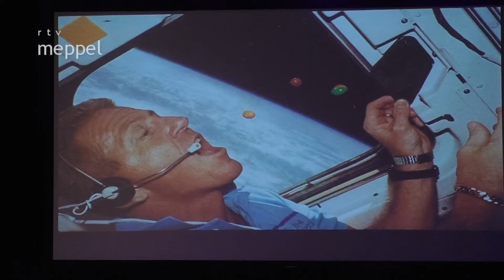André Kuipers opent ontdeklab Stad en Esch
De technieklokalen van Stad en Esch zijn omgebouwd tot Ontdeklab. Een omgeving waarin leerlingen optimaal voorbereid worden op de moderne technieken uit de 21e eeuw. Voorafgaand aan de opening verzorgde ESA-astronaut André Kuipers een lezing voor leerlingen van Stad en Esch. Een unieke belevenis om uit de mond van Nederlands bekendste astronaut zijn ervaringen in de ruimte te zien en te horen. Met grote aandacht werd geluisterd naar zijn verhaal. Na de lezing verzorgde André Kuipers de officiële opening van het Ontdeklab. Onder toezicht van veel leerlingen en docenten stuurde hij de drone vakkundig door een opening waarmee de opening een feit was. Hierna kreeg iedereen de gelegenheid om de nieuwe ruimte te ontdekken en werd geproost met enkele leerlingen.